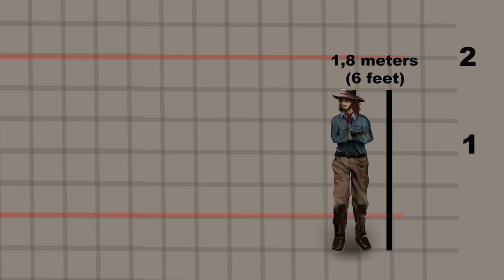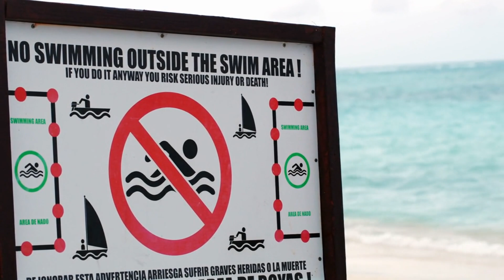Mosasaurus Could Return to Our Oceans… Here’s Why!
Could the terrifying Mosasaurus, one of the most fearsome sea creatures from the age of the dinosaurs, return to our oceans? In this video, we dive into the scientific theories and possibilities surrounding the return of the Mosasaurus. From advancements in cloning and genetic engineering to the environmental factors that could make such a revival possible, we explore how modern science might bring this prehistoric predator back to life. Could we see Mosasaurus once again swimming through our oceans?

00:00 The Return of the Mosasaurus: Fact or Fiction?
01:00 Understanding the Mosasaurus: Apex Predator of the Ancient Seas
03:39 Modern Implications: How a Mosasaurus Comeback Could Change Our Oceans
05:14 Evolutionary Possibilities: Gentle Giant or Fierce Predator?
08:28 Human Impact: Challenges and Threats
09:49 Conclusion: Rethinking Our Relationship with the Ocean